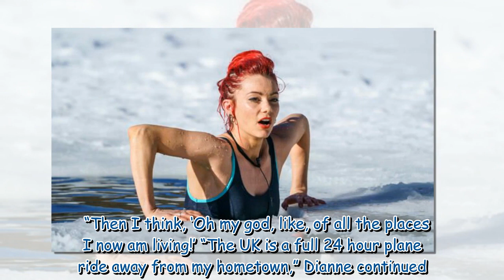Strictly's Dianne Buswell left divided over her life in the UK 'Home's so far away!'